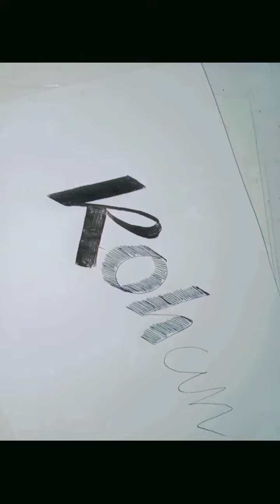How to draw @ "Rohan" name artist design by / artist n das